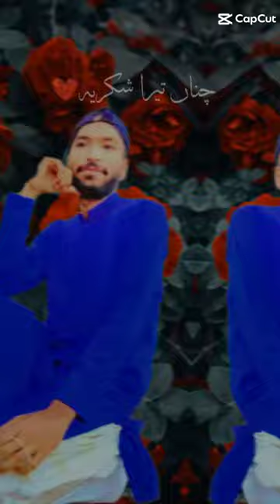Chana Tera Shukriya Tanveer Anjum & Shabnam Majeed| 2023 New Song Shorts | RAIABIDHAFEEZ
RAY ABID HAFEEZ